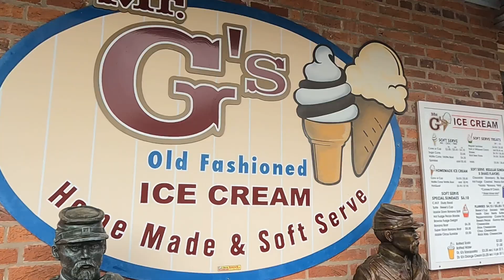Gettysburg 2023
RV trip to Gettysburg staying at Gettysburg Battlefield RV Resort!